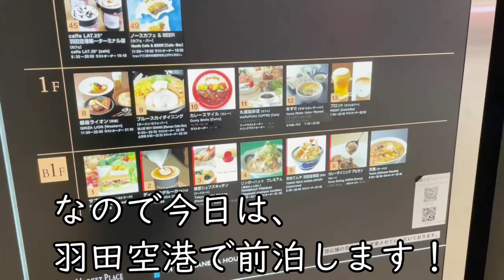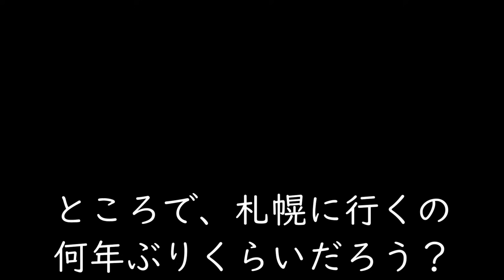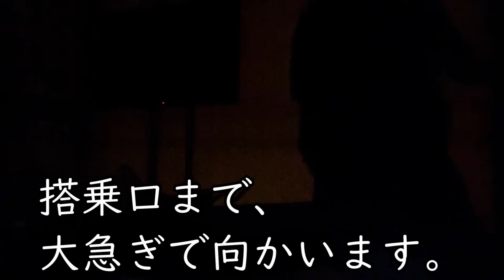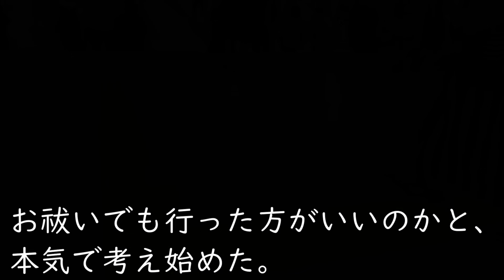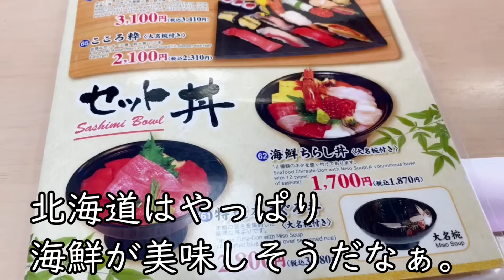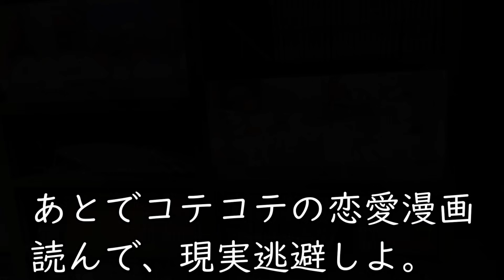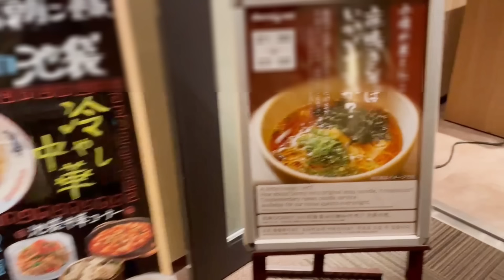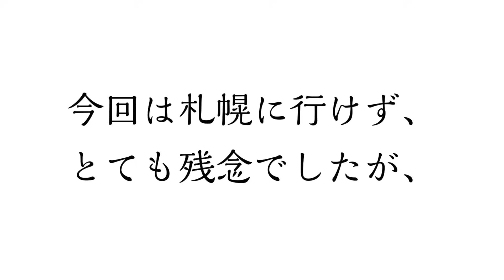【強制送還された】独身30代OL…若かりし日の黒歴史を思い出したのでお話します。【札幌一人旅】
もうすぐ9月に突入ですね！暑すぎて、秋が待ち遠しいです…。
そして最近本当に太ってきたので、ダイエットを決意いたしました。
おすすめのダイエット法があれば、ぜひコメント欄で教えてください。

今回、札幌一人旅に出かけたのですが、飛行機不具合により、
東京に強制送還されました…。
またいつか、絶対リベンジします！

※動画編集にかなり時間を要しているため全てのコメントにお返事ができていませんが、全部読んでます♥いつも沢山のコメント、本当にありがとうございます！！